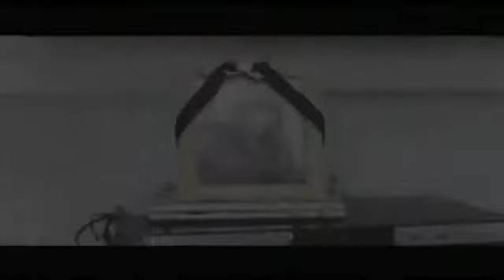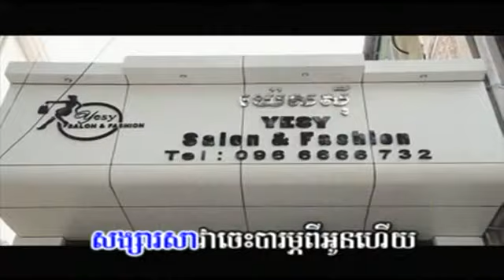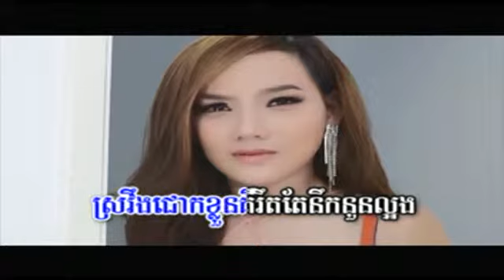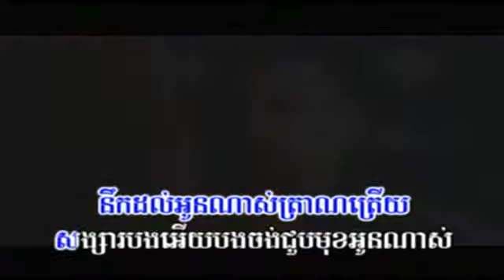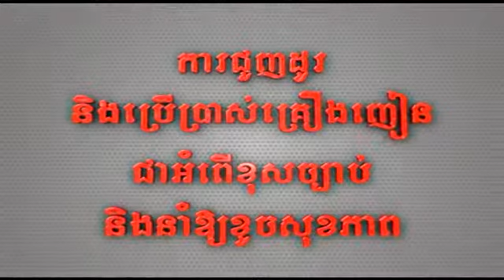Pel Srovung Terb Dung Nirk Oun Jeang Ke (Boy Version)